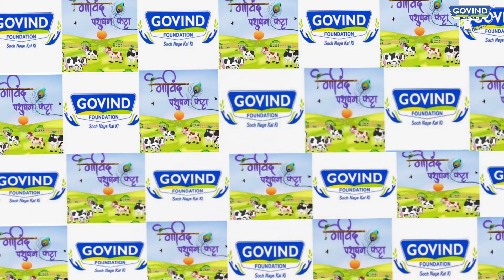गोविंद फांडेशन फलटण व्यवसायिक पशुपालन प्रशिक्षण.